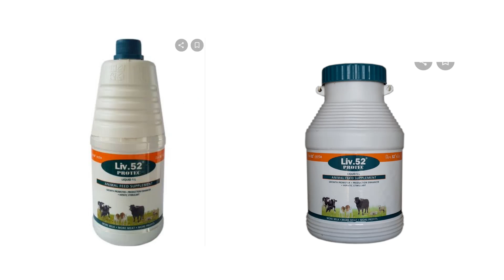పశువుల్లో లివర్ టానిక్ అవసరమా..?? | Liver Tonic really needed in Buffaloes, Cows, Goats Telugu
In this Video "How to Use Liver Tonic in Buffaloes, Cows, Goats Telugu | Brotone, Liv 52 | పశువుల్లో లివర్ టానిక్" it is explained the functions of Liver, when to use Liver Tonic, the best Liver tonics i.e Brotone and Liv 52, dose of Liver Tonic, number of days to be used the Liver tonic, is it necessary to use Liver tonic and consequences if used irregularly are expalined.
నా ఈ వీడియో మీకు నచ్చిందని అనుకుంటున్నాను. వెంటనే సబ్స్క్రయిబ్ చేయండి, షేర్ చెయ్యండి, లైక్ చెయ్యండి